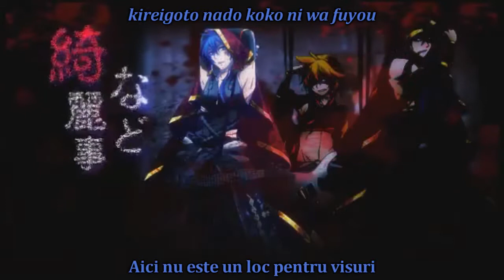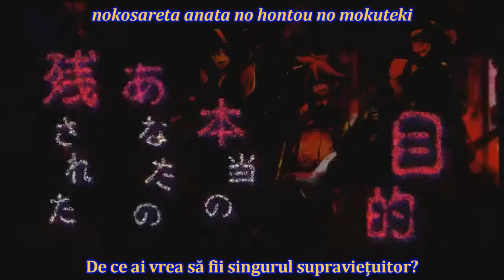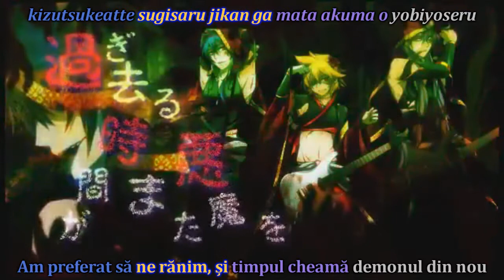[sub RO + romaji] VanaN'Ice - 13943 goushitsu [HD]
(Despre Room 13943)
Titlu original: 13943号室 [13943 goushitsu]
Voce: KAITO, Kagamine Len, Kamui Gakupo, Hiyama Kiyoteru
Producător(i): SCL Project (Natsu-P (muzica și versurile), Haku (chitara, basul, tobele și mixajul))
PV: Haru Aki
An: 2012